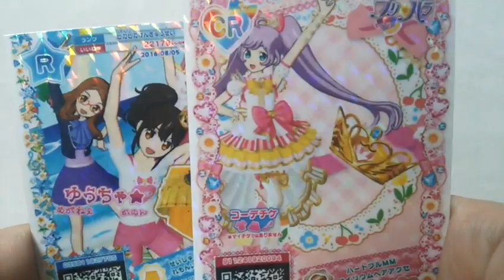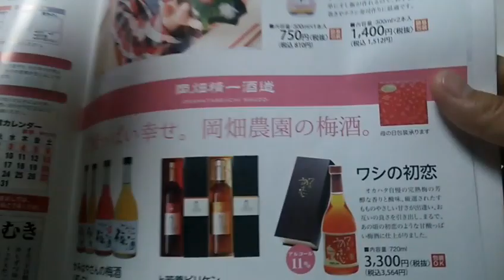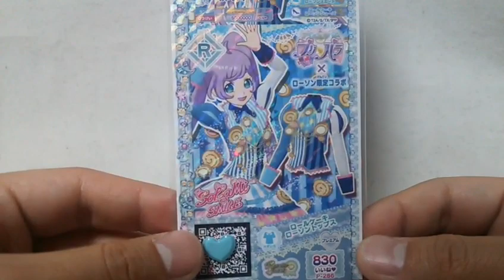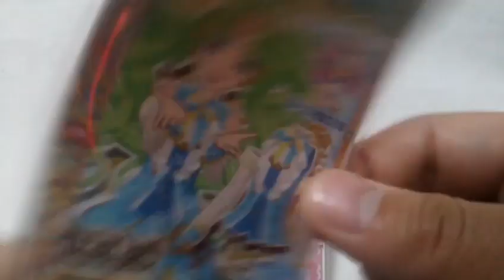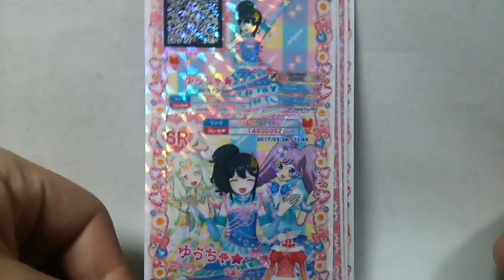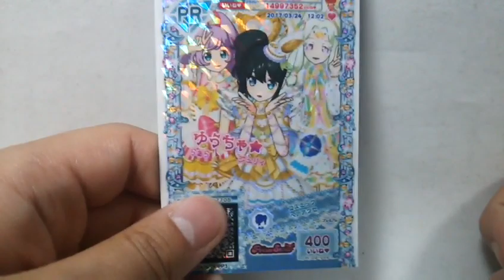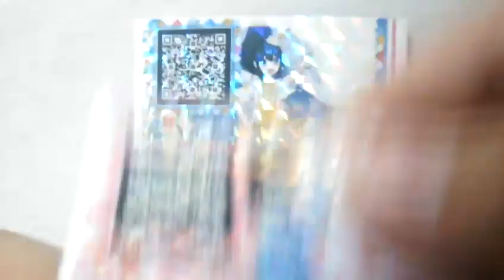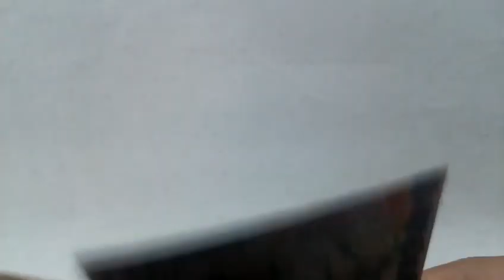勇者の暇潰し☆プリパラローソンコラボゲッチュ～☆からの…最後の紹介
オッスオラ勇者！プリパラ神６弾の排出の続きとローソンコラボのプリチケの紹介だおっ、そして…オラの「プリパラ」の排出動画もこれがラスト…最後だからプライドを捨ててコーデチケとかも買っちゃったけんど、ゆうちゃ★ちゃんにプリパラで着せてあげたかったなぅ…(´・ω・`)
まぁ何はともあれ、３月は別れの時期だから仕方ないねん…(;A´ω｀A